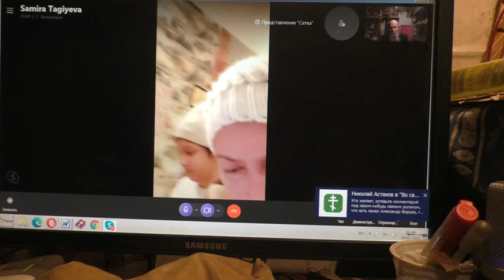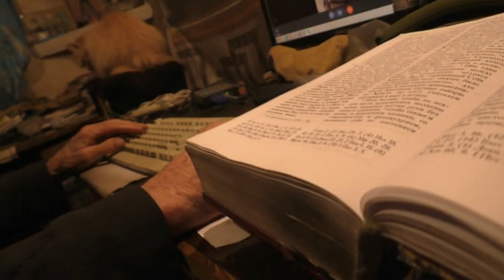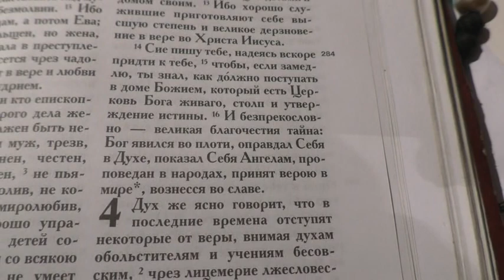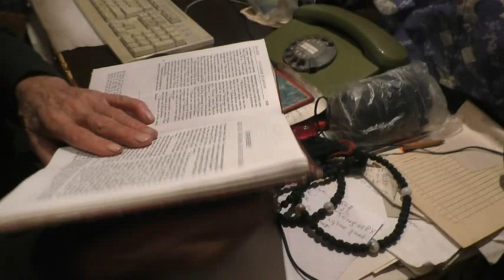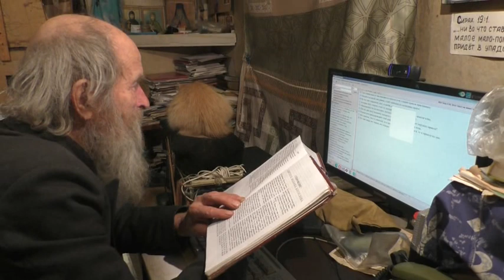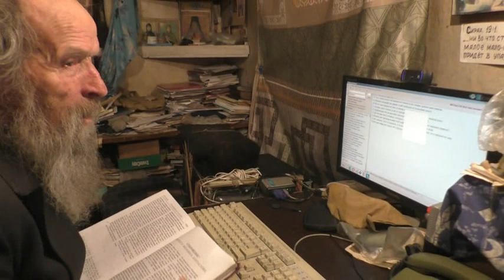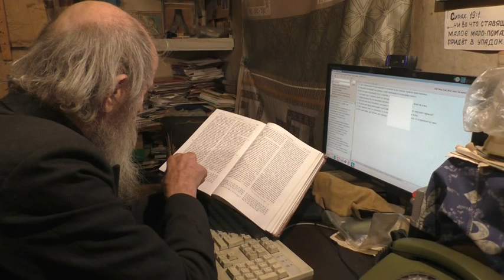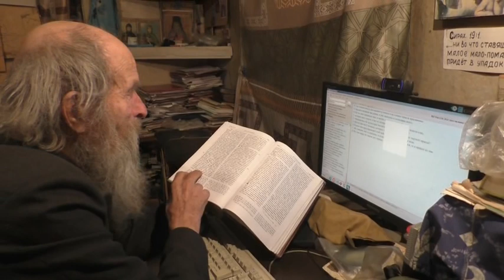2. Самире открываем о Божестве Иисуса Христа. 19. 02. 2022